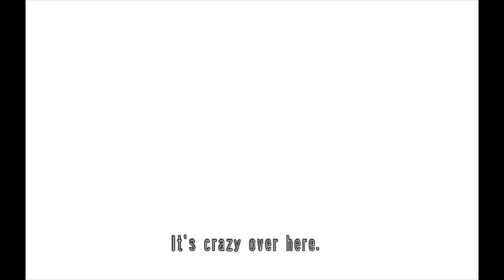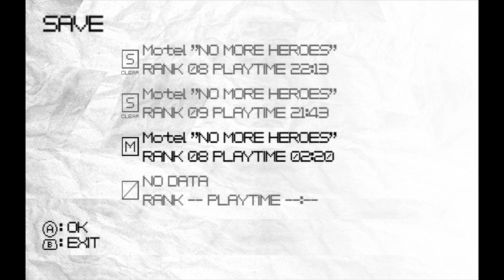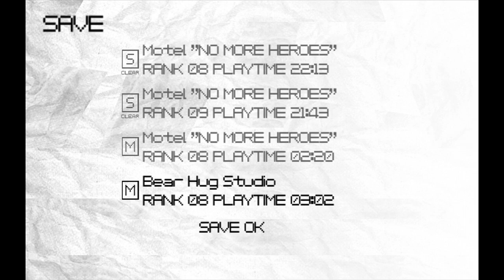CSG Plays: No More Heroes HD: Part 4: Not So Super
Travis goes a little too dark in this video, and this time we fight Josh Keaton and his laser codpiece.